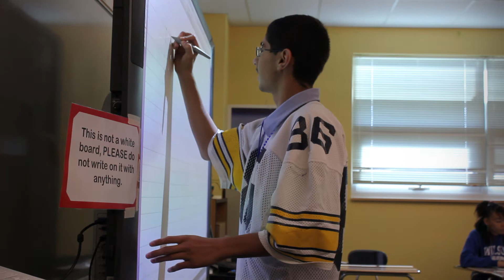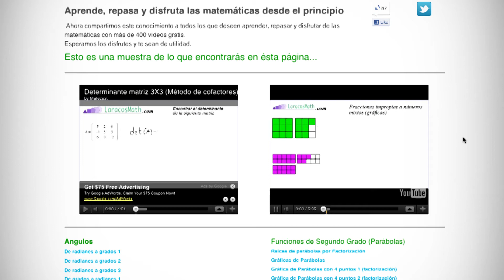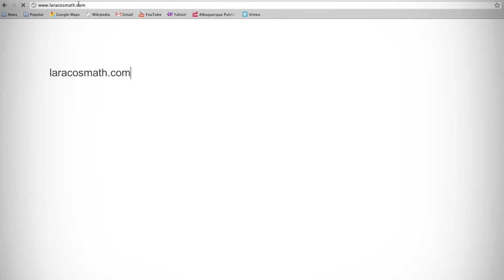High School Math Teachers Create Online Tutorials to Help Spanish Speakers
Concerned that too many of their algebra students weren't asking questions during class, Highland High teachers Laura Corral and Marco Martinez decided to start speaking to them in languages they might better understand -- Spanish and Technology. for more information.